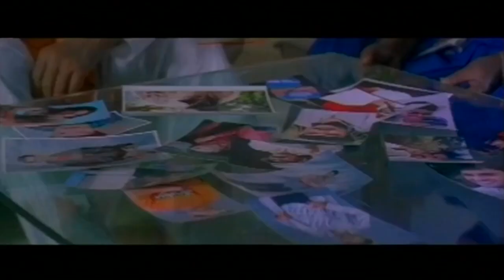ರಕ್ತವನ್ನು ನೀಡುವ ಮೂಲಕ ರಕ್ಷಿತಾ ಸುದೀಪ್ ಜೀವನವನ್ನು ಉಳಿಸಿ | Rakshita Save Sudeep Life by Giving Blood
Kannada Movie - Hubli is a 2006 Kannada-language action thriller film directed by Om Prakash Rao featuring Sudeep and Rakshita in the lead roles.